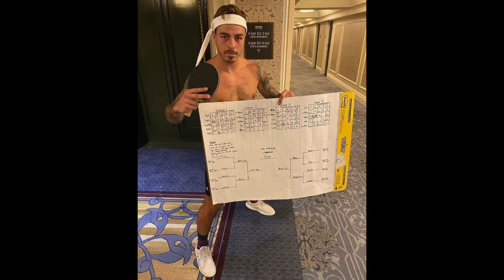Jean-Gabriel Pageau vs Florida Panthers, Qualifying Round 2020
Jean-Gabriel Pageau had a great qualifying round series against the Florida Panthers. So happy the Isles got this guy.